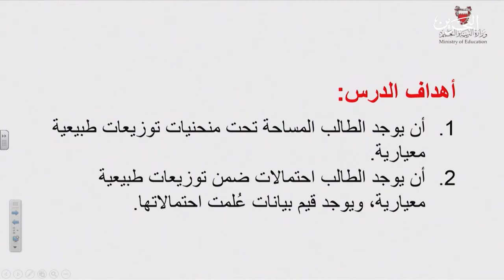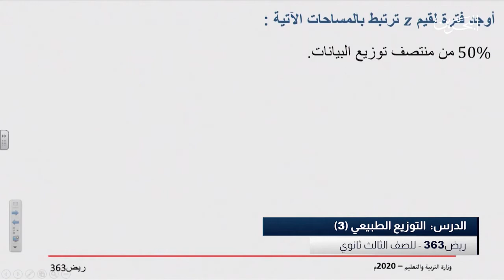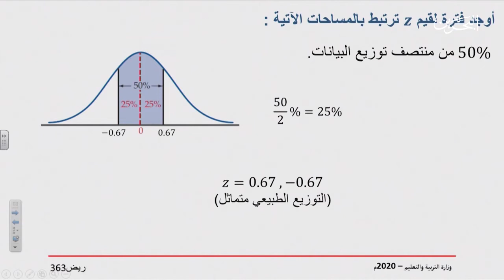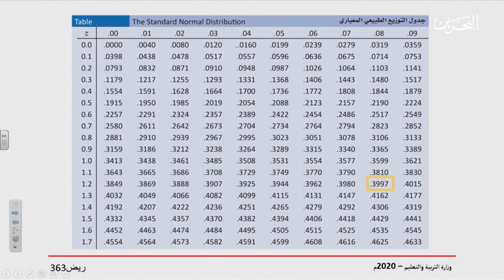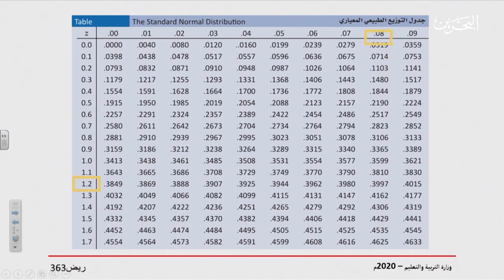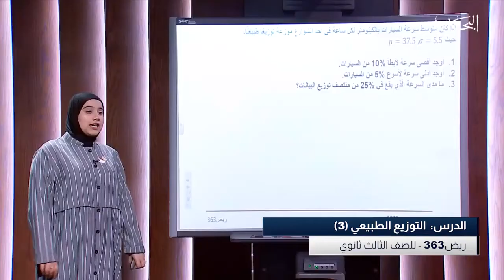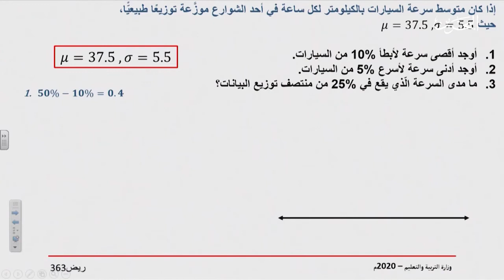التوزيع الطبيعي -3- ريض 363 - 27-4-2020 - القسم 1